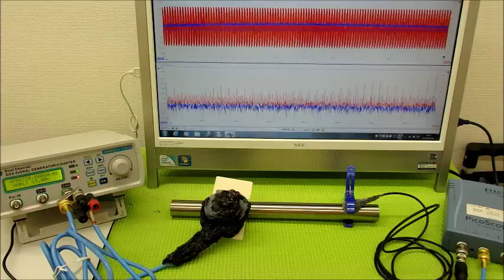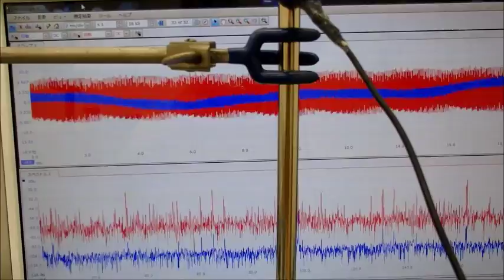超音波システム技術 Supersonic wave System technology